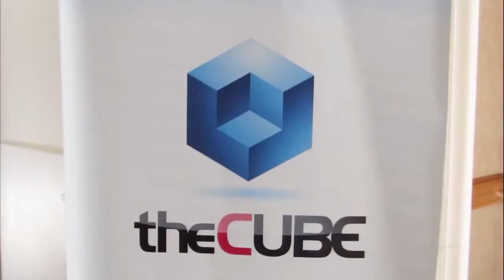Norbert Dawalibi, GlassHouse Systems | IBM Edge 2013 - Studio B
Norbert Dawalibi, GlassHouse Systems, at IBM Edge 2013, with Winston Edmondson